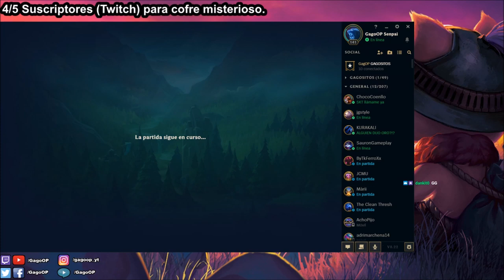Guía Fiddlesticks S9 Support 👉 (LINK EN LA DESCRIPCIÓN) 👈 | (GUÍA - CÓMO JUGAR CON FIDD)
Fiddlesticks S8 Support (Mejores Runas y Build) ¿Cómo jugar con Fiddlesticks Apoyo? Gameplay No Guía | Fiddlesticks Support S8 Gameplay | Fiddlesticks Support Temporada 8 | Fiddlesticks Support Season 8 en Español | Fiddlesticks Temporada 8 (Fiddlesticks Season 8). Fiddlesticks 2018. Fiddlesticks 8.22 (Patch 8.22) Con sus Maestrías (Masteries), Runas (Runes), Objetos (Build/Items), Hechizos de Invocador (Summoners) Destello/Prender (Flash/Ignite). En este vídeo os traigo una partida de Fiddlesticks vs Nautilus. Espero que os guste ;)

⭐ Mejores Runas Fiddlesticks S8 (Valor - Reverberación de Huesos, Crisálida e Inquebrantable) / (Inspiración - Entrega de Galletas y Perspicacia Cósmica) ☛

★ Para ver Fiddlesticks Mid S8 | Fiddlesticks Top S8 | Fiddlesticks Jungla S8 | Fiddlesticks Support S8 | Fiddlesticks Adc S8 | CLICK AQUÍ ☛

¡¡Rumbo a Challenger y futuro Faker!! Con clasificatorias Solo/Duo y Flexible. Conseguidos Bronce (Bronze), Plata (Silver), Oro (Gold), Platino (Platinum), Diamante (Diamond), y un día Diamante I, Maestro (Master) y Road to Aspirante (Challenger).

★ Todos los aspectos Fiddlesticks (All Skins Fiddlesticks) en Castellano(EUW)/Latino(LAN/LAS)/Inglés(English): Fiddlesticks Clásico (Classic Fiddlesticks), Fiddlesticks Espectral/Espectro de Fiddlesticks (Spectral Fiddlesticks), Fiddlesticks Union Jack (Union Jack Fiddlesticks), Fiddlesticks Bandido/Fidel el Pistolero (Bandito Fiddlesticks), Fiddlesticks Fiesta Sorpresa (Surprise Party Fiddlesticks), Fiddlesticks Alzado/Fiddlesticks Resucitado (Risen Fiddlesticks), Fiddlesticks Golosina Siniestra/Fiddlesticks Dulciniestro (Dark Candy Fiddlesticks), /Fiddlesticks Caracalabaza/Fiddle Cabeza de Calabaza (Pumpkinhead Fiddlesticks), Fiddlesticks Pirata/Por las Barbas de Fiddlesticks (Fiddle Me Timbers), Fiddlesticks Pretoriano (Praetorian Fiddlesticks).